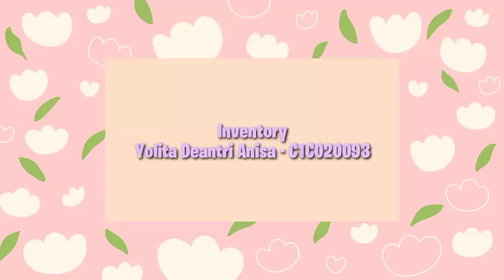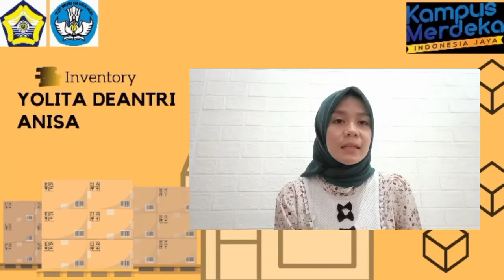Inventory pt (1/3) - Yolita Deantri Anisa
jangan lupa untuk menonton video aku terkait perusahaan dagang ya teman2

oh iya disini aku juga dalam tahap belajar,jdi aku mohon maaf jika terdapat kesalahan.
terimakasih buat yang udah menonton :)